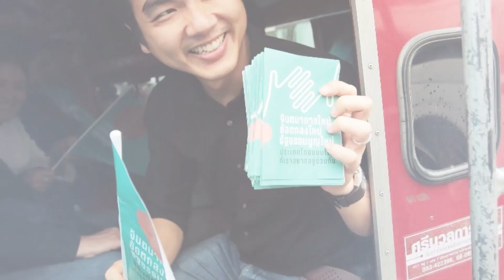เผยจุดยืนในวาระพิจารณา ร่าง พ.ร.บ. งบ65 พิจารณ์​ เชาวพัฒนวงศ์​ ก้าวไกล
พิจารณ์" เผยจุดยืนในวาระพิจารณา ร่าง พ.ร.บ.
เช้านี้ก่อนเริ่มเปิดการประชุมสภา ส.ส. พิจารณ์​ เชาวพัฒนวงศ์​ รองหัวหน้าพรรคก้าวไกล​ ให้สัมภาษณ์จุดยืนพรรคก้าวไกลในการอภิปรายพิจารณา "ร่าง พ.ร.บ. งบประมาณรายจ่ายประจำปี พ.ศ. 2565" ในวาระที่ 1 บริเวณขาเข้าอาคารรัฐสภา